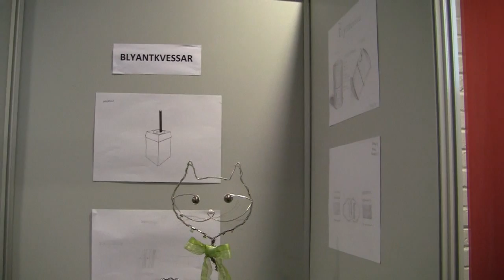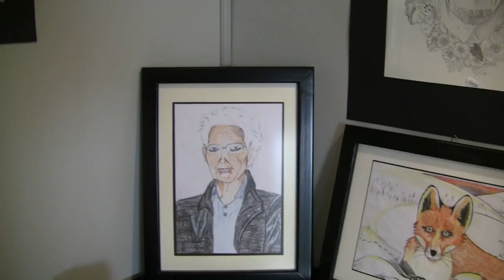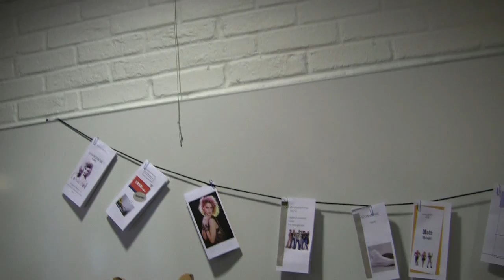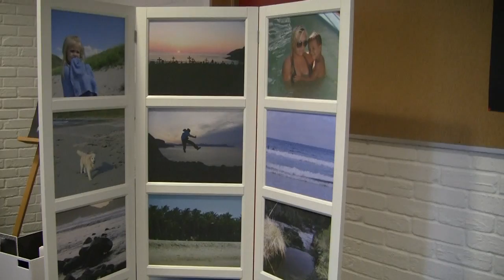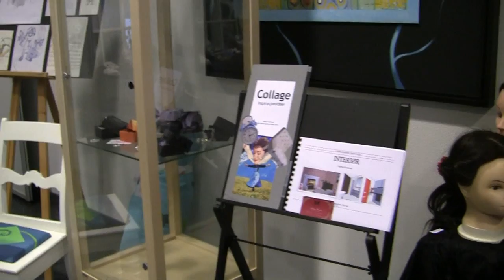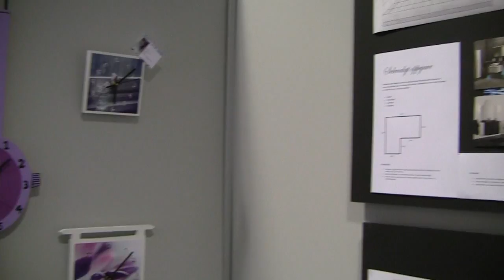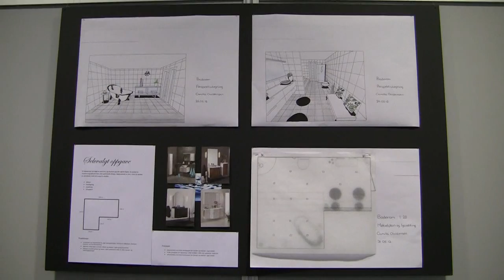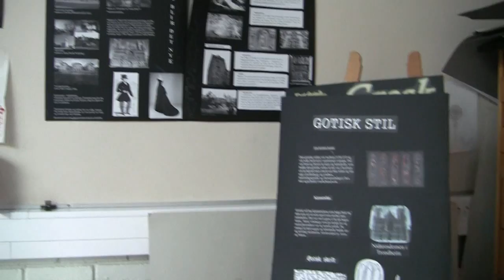12. juni 2012: Kunst- og handverksutstilling ved Eid vidaregåande skule - no utan bonustrack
12. juni 2012 hadde elevane på "Design og handverk, interiør- og utstillingsdesign" ved Eid vidaregåande skule ei fantastisk flott utstilling der dei synte fram litt av alt dei har laga gjennom dette skuleåret. Denne filmen er først og fremst laga som eit minne for elevane, men også med tanke på foreldre som av ulike grunnar ikkje kunne kome og sjå utstillinga sjølve. Her er det talent!!!
Som lydkulisse har vi fått lov til å nytte levande lyd frå "The Last Province" frå Eid. Opptaket vart gjort 24. april 2011 på "Expeditionen", Nordfjordeid. Vi får høyre låtane "Rose", "April", "Lullaby" (med Arne Hjelle Strand på gamal Stratocaster) og "Back Tomorrow". Gruppa har skrive og komponert alle låtane sjølve.
Til slutt har vi lagt inn eit lite intermesso frå grillfesten utanfor Operahuset denne kvelden. Etter krav frå tredjepart er siste del av bonustracket sletta.